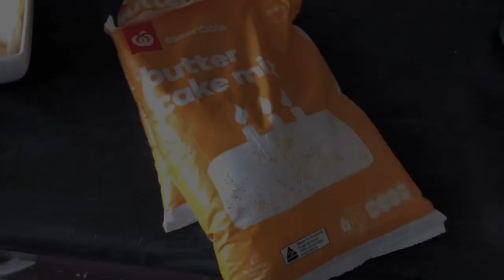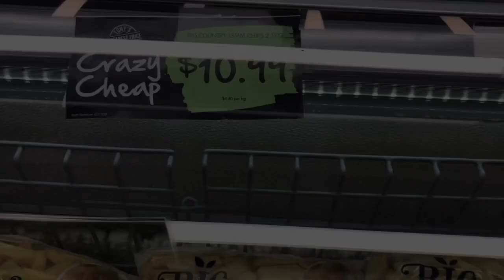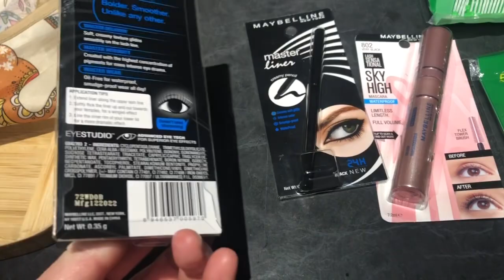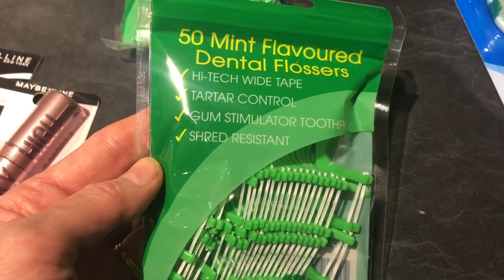Its been a week 😷😷😷😷😷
damn u cootie weather bring on spring and summer that is all. take care everyone x